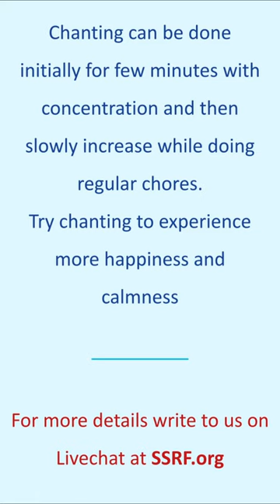How long we should chant to gain spiritual benefit ?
Should we set a target for how long we should chant God's Name on a daily basis ? This video will answer this question and give tips on how to increase your chanting stepwise to experience the benefits of chanting.